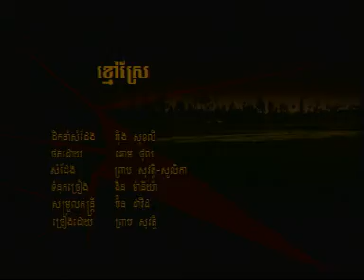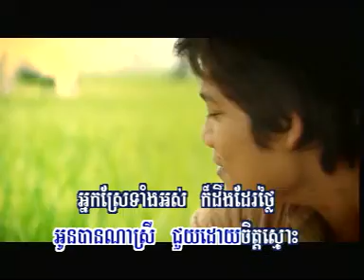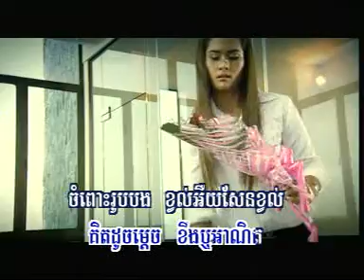Preap Sovath | Khmao Srae (HM VCD vol 65)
by KhmerPopularSong